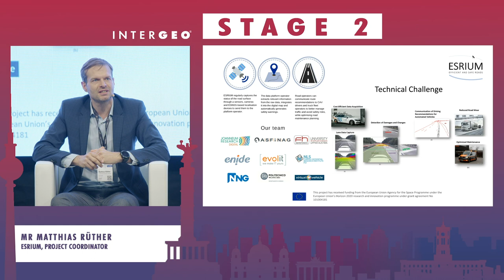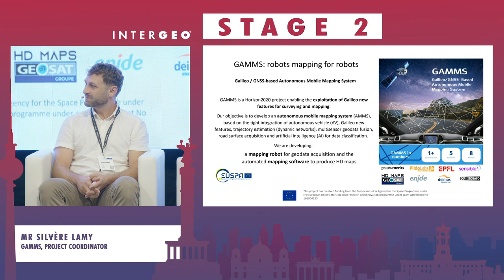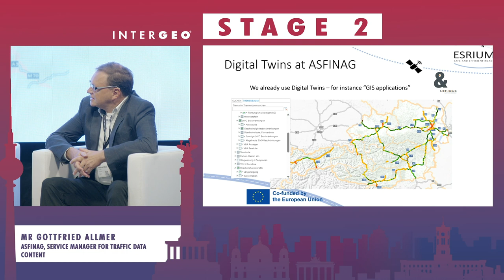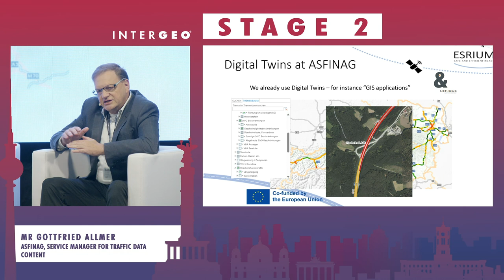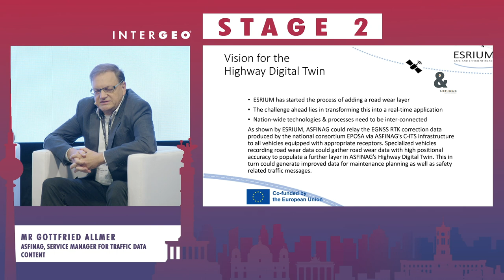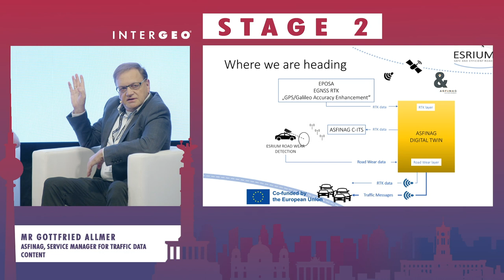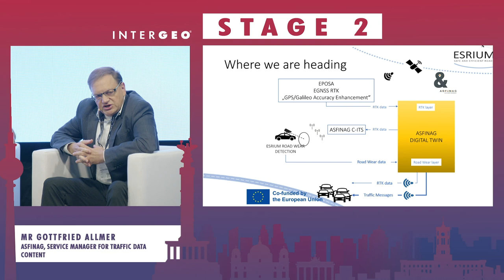PANEL TALK: INFRASTRUCTURE DIGITAL TWINS: INNOVATIONS AND CHALLENGES FOR SMART CITIES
GOTTFRIED ALLMER
ASFINAG, Service Manager for Traffic Data Content

SILVÈRE LAMY
GAMMS, Project Coordinator

MATTHIAS RÜTHER
ESRIUM, Project Coordinator

FLAVIA DE SIMONE
ENIDE, Director of Innovation and Strategy

This panel discussion will bring together experts from various research and innovation projects funded by the European Commission, as well as a public road operator, to discuss cutting-edge technologies in the development of infrastructure digital twins. The focus will be on how these digital twins can contribute to building smarter cities by improving infrastructure planning, operation, and maintenance. The panel will discuss the latest developments in spatial reference and positioning, road infrastructure asset management, mobile mapping applications, and satellite services including EGNSS. In particular, we will focus on the use of robots, autonomous vehicles, and drones for building HD maps and how these maps are integrated into digital twins of road operators. We will also explore how AI can be used to support decision making and maintenance, and what will be the legal consequences of using these technologies.